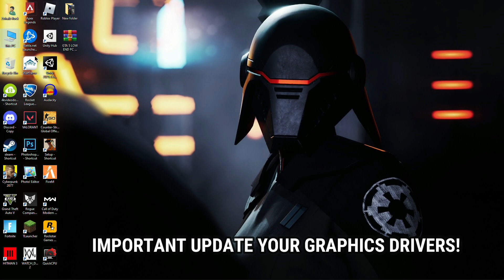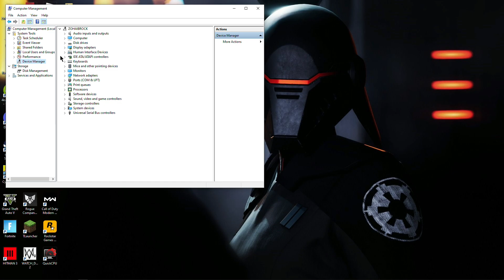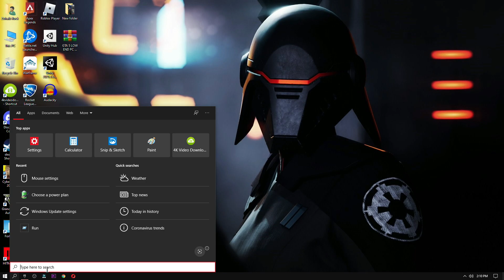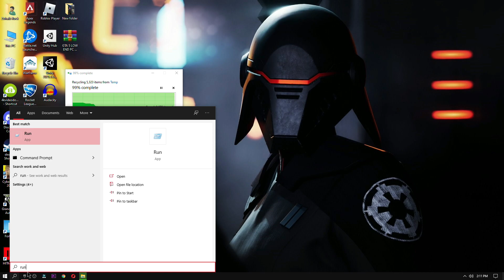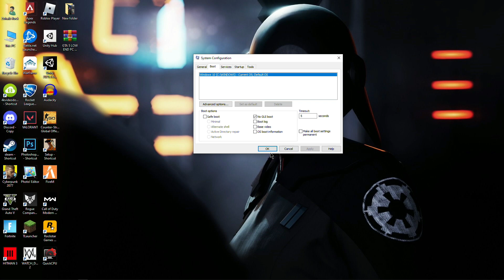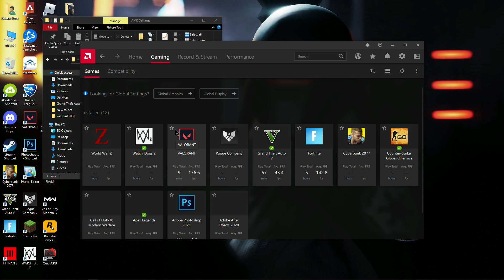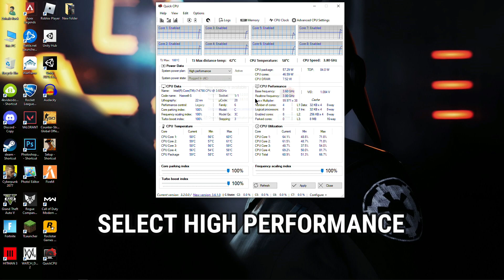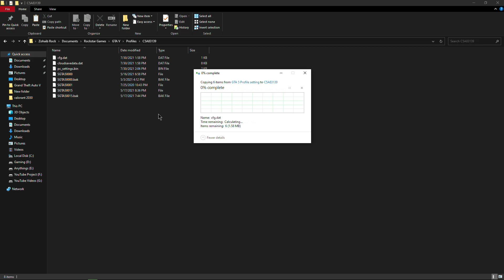GTA V Low End PC | Lag & Stutter Fix | ALL Graphics | 60FPS On 2 or 4GB RAM | GTA Online No Ban 2021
This Videos I will shows Best GTA 5 Settings to Get Massive FPS for Low End PC. This will help you to fix lag & shutter, lag while driving problem, sudden fps drop, etc.

My Computer (PC) Specs:
CPU: Intel Core i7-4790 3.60GHz
GPU: AMD RX 570 4gb
RAM: 16 GB
Motherboard: ASROCK-Z87 PRO 3
Power Supply: EVGA 80 Plus Bronze 850W

Topic Covered:
gta v low end pc,
gta v low end pc mod,
gta v low end pc gameplay,
gta v low end pc download,
gta v low end mod,
gta v low end pc settings,
gta v low end patch,
gta v low end pc settings.xml,
gta v for low end pc download,
gta v extreme low end mod,
gta v lag fix low end pc,
gta v for very low end pc,
gta v hd low end mod,
gta v on low end pc
gta v lag fix,
gta v lag fix 8gb ram,
gta v lagi,
gta v lag fix 2gb ram,
gta v lag free,
gta v lag fix 4gb ram i5,
gta v lag after some time,
gta v lag after playing for awhile,
gta v lag ao dirigir,
gta v car lag fix,
gta v dual core lag fix,
gta v car driving lag fix,
cara mengatasi lag gta v ram 4gb,
cara fix lag gta v,
gta v com lag,
como quitar lag gta v pc,
gta v grass lag,
gta v lag on high end pc,
gta v lag issue,
gta v lag in city,
gta v lag fix intel hd graphics,
gta v lag fix intel hd 4gb ram,
gta v pc lag fix intel
gta v intel hd 4000,
gta v intel hd 620,
gta v intel hd 520,
gta v intel hd graphics,
gta v intel hd 4000 core i3 4gb ram,
gta v intel uhd 620,
gta v intel core 2 duo,
gta v intel hd 3000,
gta v intel hd 620 4gb ram,
gta v intel hd 520 4gb ram,
gta v intel atom,
gta v intel celeron,
gta v intel core i3 7100
gta v stuttering,
gta v stuttering fix,
gta v stutter while driving,
gta v stuttering fix pc amd,
gta v stuttering fix nvidia,
gta v stuttering fix pc,
gta v stuttering fix pc nvidia,
gta v stuttering 4gb ram,
gta v stutter lag fix,
gta v stuttering fix laptop,
gta v stutter fix,
gta v stutter fix nvidia,
gta v stutter pc,
gta v stutter fix mod,
gta v stutter when driving,
gta v stutter 8gb ram,
gta v stutter after some time,
gta v 4gb ram stutter fix,
gta v driving stutter,
gta v pc stutter fix,
gta v 8gb ram stutter,
gta v stutters,
gta v stutters while driving,
gta v stutters after a while,
levitation 4d,
leviton havit,
gta v real life mod,
rebel fist 4d,
gta 5 low end pc,
how to run gta 5 on low end pc,
gta v fps boost,
gta 5 lowest settings pc,
gta v lag fix 4gb ram,
gta 5 low graphics,
gta 5 low end pc 4gb ram,
how to fix lag in gta 5 pc,
gta 5 in low end pc,
gta 5 lag fix 4gb ram,
gta v low graphics mod,
gta 5 low settings,
gta v low graphics,
gta v lowest setting pc,
low spec gamer gta 5,
gta 5 2gb ram,
gta 5 super low end pc mod,
gta 5 for low end pc,
gta 5 lag,
gta v low graphic mod,
gta v 4gb ram,